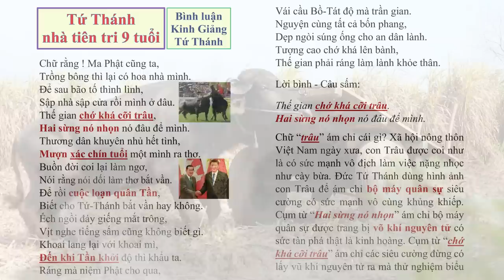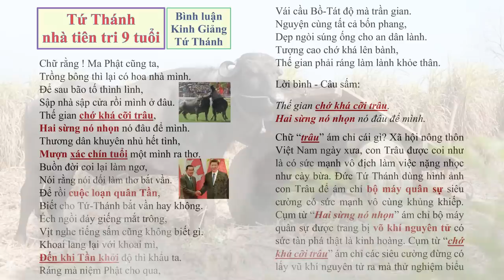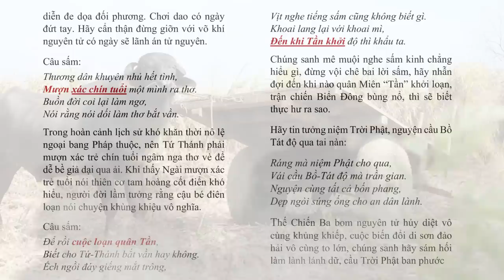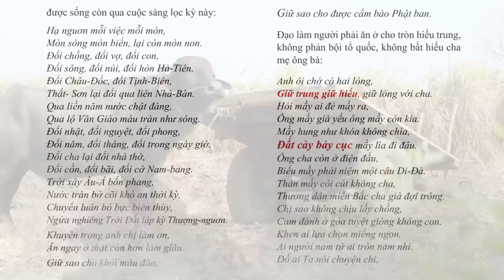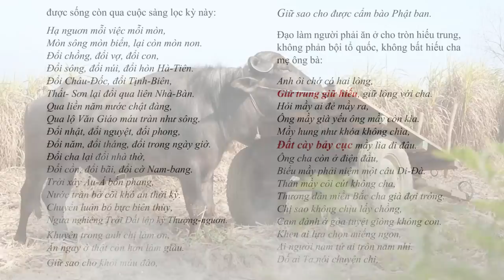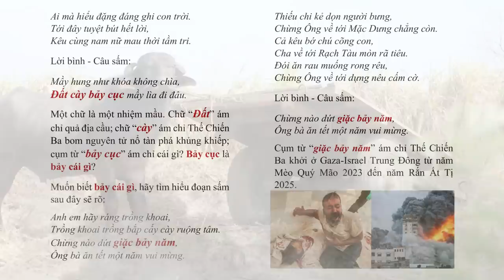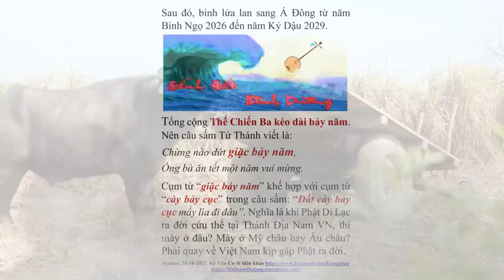Nhà Tiên tri 9 tuổi - Thế Chiến Ba khởi ở Gaza Israel Trung Đông từ 2023 đến 2025 ?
Tứ Thánh nhà Tiên tri 9 tuổi - Thế Chiến Ba khởi ở Gaza Israel Trung Đông từ 2023 đến 2025? worldwar3 | Hãy Nghe để Ngộ Tuệ Ngộ Tâm, cuộc đời thanh thản, tốt đẹp.